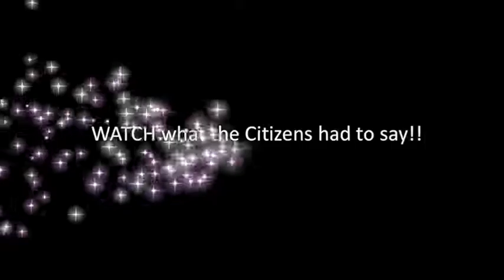TMC's DigiThane presents YogaWorkoutWorkshop conduted by Shri Ambika Yoga Kutir, Thane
DigiThane & Shri Ambika Yoga Kutir presents
Yoga Workout Workshop

A traditional regime for a modern-day, healthy lifestyle

TMC HQ, Thane, 21st November, 2018: Yoga is India’s most coveted wellness method that promotes a natural and healthy way of living. Accepted globally as one of the best therapeutic and exercise regime for the mind, body and soul, Yoga has become the most favored fitness routine for individuals from all walks of life and across borders.

In today’s fast-paced life, working professionals, business owners, house-makers or working from home mothers have very little to no time to hit the gym; while many senior citizens’ inability to do strenuous exercises at a gym can refrain them from working out altogether. Yoga, is the only answer to promote a gradual, simple exercise method that can be performed by both youth and senior citizens that can be practiced in the comfort of their own home.

To aid such individuals in living a healthier lifestyle, DigiThane- the digital platform of the Thane Municipal Corporation, proactively conducted an interactive survey ‘Check your Yoga Quotient Quiz’ to gauge Thane’s citizens’ awareness level and their opportunity for learning/exploring this traditional form of wellness for mind and body. Approximately 300 of 500 participants responded to the survey/quiz in a just a couple of hours’ time. The survey statistics came back with surprising findings, 96% participants were eager to know about Yoga, in-depth and felt the need to learn simple and home-based daily regime to keep fit and stay healthy.

Thus, in an attempt to revive, instill and encourage Thane residents to participate and practice this (Yoga) ancient art of wellness, TMC’s DigiThane in collaboration with Shri Ambika Yoga Kutir- one of Thane’s oldest & trusted Yoga Institutes presents a special (free access) yoga session called YogaWorkoutWorkshop on Sunday, 25th of November, 2018 at the Narendra Ballal Auditorium within the TMC Headquarters, Panch Pakhadi, Thane.

The 2-hour Yoga Workshop will be conducted by Shri Ambika Yoga Kutir’s experienced Yoga teachers and staff. The session will be divided into various segments opening with a Prayer & meditation session; An introduction and brief about Yoga and its health benefits; Detoxing/cleansing processes; The knack of performing breathing exercises (pranayamas); Teaching basic postures/ asanas for daily regime and Finally relaxation method to complete the Yoga process/ routine. Each participant will also be given a diet checklist in order to follow a healthy routine.

With an aim to improve the quality of life of a Thanekar, DigiThane continually strives to encourage participation of Thane’s citizens from all walks of life in many forthcoming planned drives and initiatives like this to support the community at large! From TMC updates, traffic alerts to the latest events and merchant benefits, the mobile application/website has made it easier for the citizens and the corporation to interact seamlessly on a real-time basis. Under a year’s time, the application/website has thousands of registered members and is expected multifold in the near future.

DigiThane’s most effective, successful initiatives has been the ‘Thanekar helping Thanekar’ concept which has aided patients in dire need of a blood during/after a major health repercussions or accident. DigiThane has created a blood donation emergency protocol where hospitals can contact the team (DigiThane) in order to spread the word through SMSes, Whatsapp and social media pages. It has been a greatly appreciated by patients and hospitals respectively as hundreds of concerned citizens come forth to donate blood.

Through DigiThane, the Thane Municipal Corporation has and will further engage and interact with its citizens via health, entertainment, wellness and awareness drives/initiatives to promote a better standard of living for its people.